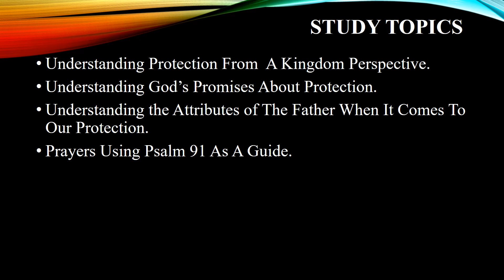"MEN OUGHT ALWAYS TO PRAY" presents "A Study On The Protection of God" - 06/22/2018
The Vision For "Men Ought Always To Pray" Prayer Meeting

-Help leaders build a successful personal prayer ministry.
-Emphasize the place of prayer as a lifestyle in a life that desires spiritual growth and maturity.

Prayer Meetings shall hold every other Friday from 11:30pm to 03:30am.

Join Us and Let's Pray Together.